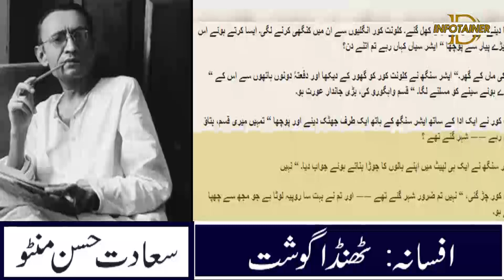Thanda Gosht afsana by Saadat Hasan Mantoo | Dinfotainer